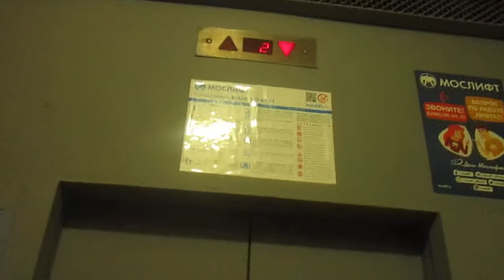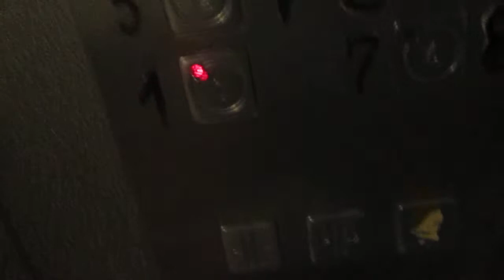ЛИФТ КМЗ КУПЕ Кабины Мослифт Q=400/kg V=1m/s Г, Москва Россия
Г. Москва  Новокузнецкая улица, 35-37с2 п-1

Грузоподъемность Q=400/kg

Вместимость 5.чел

Скорость V=1m/s